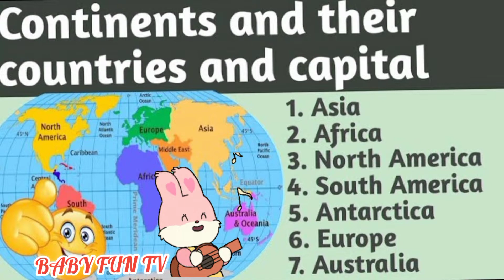Do u know our continents/continents names?/continents song 🎶 1-4class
Do u know our continents?/continents names/continents song  🎶
After waching this video every children knows continents names and its song make them easy to learn .
The best way to learn continents names,In this video our childrens learn easily continents with the help of song and pics.

BABY FUN TV is home to various popular nursery rhymes both new & classic that educate & entertain toddlers. In addition to helping preschoolers learn letters, numbers, animal sounds, colors, and more.

I hope you enjoying this!   THANK YOU!